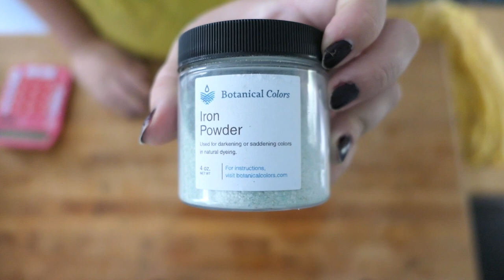Emtothethird Knitting Podcast 12 + Natural Dye Tutorial & Rhinebeck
Let me know how you like this new format! Do you want more tutorials!? Let me know!!